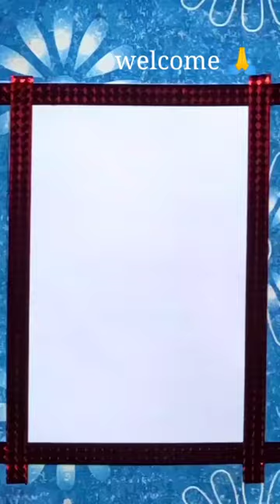How do you make scenery drawings?/Oil pastel drawing Easy and beautiful scenery .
Video Highlights:-
Night scenery drawing with oil pastelsOil pastel drawing for beginners
Oil pastel drawing sceneryNight scenery drawing Easy/Oil pastel drawing Easy and beautiful scenery/moonlight night scenery .
Night scenery drawing with oil pastels#

art arena plus🙏

Feedback🙏🙏🙏🙏🙏🙏

art arena plus

 3d
painting
sketch
drawing
easydrawing
Easydrawingforkid
artforkid
artforchild
drawingforyourchild
Howtomakeeasydrawing
Enter comma-separated values119/500
Art-drawing-sketch
artarena plus
easydrawing
colour
Finearts
abstract arts
modernarts
contemporary art
watercolour painting
painting
easycolour
easypainting
easydrawing
Poparts
visualarts
oilpainting
oilpastelcolour
pets art
wallarts
wallpaper art
wallart
Drawing design
drawing
Artsandcraft
Art gallery
3Dart

Material which I use!

~Simple white paper.    °

          tissue paper
oil pastel.
masking tape.

Art arena
Art arena plus
Draw
Drawing colour
Sketch artists
Art
Ganpati draw
Sketch artist
Lord drawing

:::::::::::::::::::::::::::::::::::::::::::::::::::::::::::::::::::::::::::::::::::::: moonlight night scenery drawing/easy scenery drawing/ moon light scenery drawing moon light night special oil pastel drawing
art drawing/ how to draw easy moon light scenery drawing moon lite night scenery drawing nature drawing very easy#easyart easydrawing easymaking artarena artarena artist creativity create pencildrawing arena drawing artarenaplus bestdrawing.